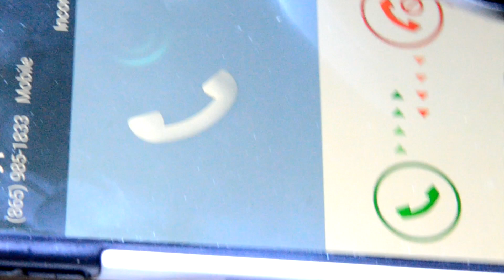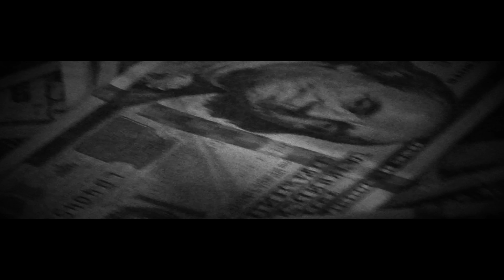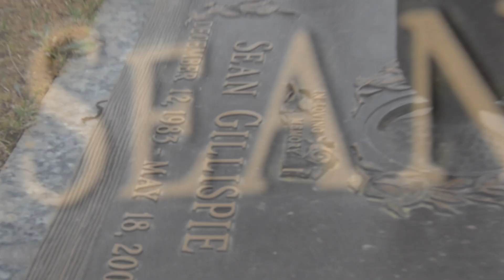B Hall *KitchenScene1* Clean Jeans Dirty Pockets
B. Hall-Kitchen Scene1-Clean Jeans Dirty Pockets HD By. PennyHDTV X